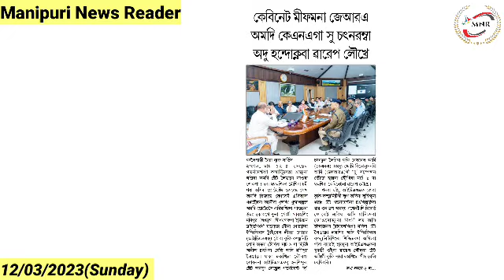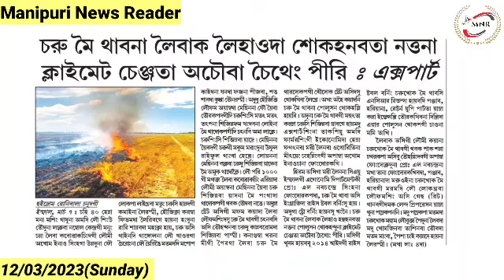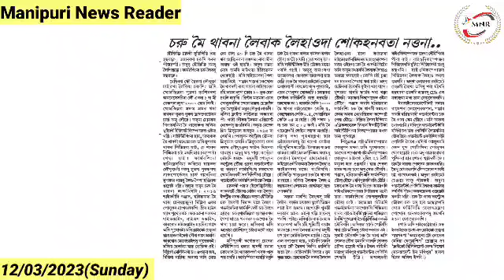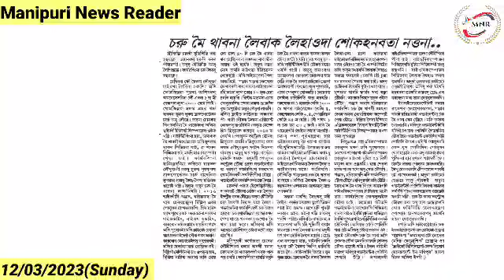👉Cabinet Mipham na ZRA Amadi KNA ga SoO Chatnaramba Adu Handoknaba Warep Loukhre